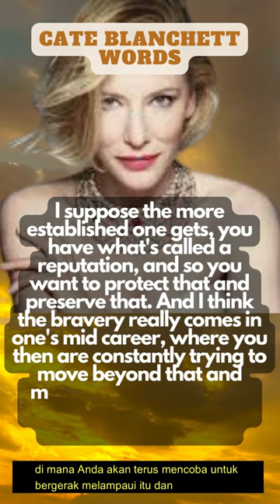Cate Blanchett Words: "I Suppose The More Established One Gets, You Have What's Callled...."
"I suppose the more established one gets, you have what's called a reputation, and so you want to protect that and preserve that. And I think the bravery really comes in one's mid career, where you then are constantly trying to move beyond that and move past that, because those so-called successors can become shackles."
In this video, Cate Blanchett shares some words of wisdom about the art of success. In her words, "I suppose the more established one gets, you have what's called 'accomplishment muscle.' You just keep slogging away, and eventually it pays off."

These words of wisdom are a great reminder that no matter how successful you become, there will always be room for improvement. Watch this video to learn about the importance of keeping your sights set high and never giving up on your dreams!
Catherine Elise Blanchett AC (/ˈblæntʃɪt/;born 14 May 1969) is an Australian actor.Regarded as one of the finest performers of her generation, she is known for her versatile work across independent films, blockbusters, and the stage. She has received numerous accolades, including two Academy Awards, three British Academy Film Awards, and three Golden Globe Awards, in addition to nominations for a Tony Award and two Primetime Emmy Awards.

After graduating from the National Institute of Dramatic Art, Blanchett began her acting career on the Australian stage. She came to international attention as Elizabeth I in the drama film Elizabeth (1998), for which she won the Golden Globe and BAFTA Award for Best Actress, and received her first Academy Award nomination. Her portrayal of Katharine Hepburn in Martin Scorsese's The Aviator (2004) won her the Academy Award for Best Supporting Actress. She later won the Academy Award for Best Actress for playing a neurotic former socialite in Woody Allen's comedy-drama Blue Jasmine (2013). Blanchett's other Oscar-nominated roles were in Notes on a Scandal (2006), I'm Not There (2007), Elizabeth: The Golden Age (2007), and Carol (2015), making her the most Oscar nominated Australian. Her biggest commercial successes include The Lord of the Rings trilogy (2001–2003), Indiana Jones and the Kingdom of the Crystal Skull (2008), The Curious Case of Benjamin Button (2008), Cinderella (2015), Thor: Ragnarok (2017), Ocean's 8 (2018), and Don't Look Up (2021).

Blanchett has performed in over 20 theatre productions. From 2008 to 2013, she and her husband, Andrew Upton, were the artistic directors of the Sydney Theatre Company. Some of her stage roles during that period were in acclaimed revivals of A Streetcar Named Desire, Uncle Vanya, Groß und klein and The Maids. She made her Broadway debut in 2017 in The Present, for which she received a nomination for the Tony Award for Best Actress in a Play. She has also two received Emmy Award nominations for producing and starring as Phyllis Schlafly in the period drama miniseries Mrs. America (2020).

Blanchett is the recipient of several honorary awards. The Australian government awarded her the Centenary Medal in 2001, and she was appointed a Companion of the Order of Australia in 2017.In 2012, she was appointed Chevalier of the Order of Arts and Letters by the French government. In 2015, she was honoured by the Museum of Modern Art and received the British Film Institute Fellowship. Blanchett has received honorary Doctor of Letters degrees from the University of New South Wales, University of Sydney and Macquarie University. Time named her one of its 100 most influential people in the world in 2007. In 2018, she was ranked among the world's highest-paid actresses.